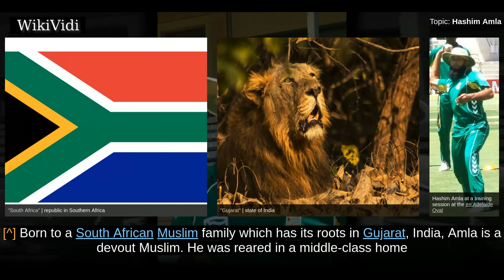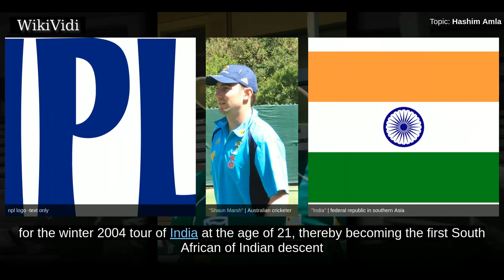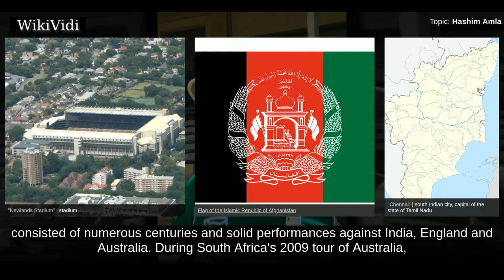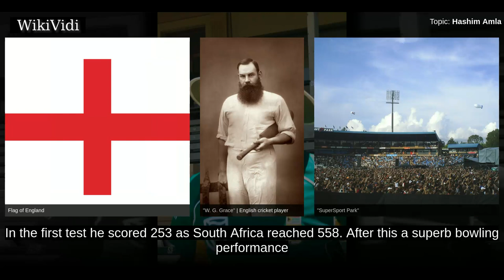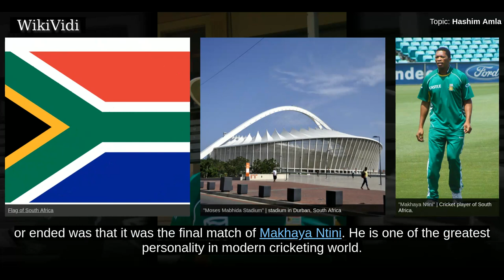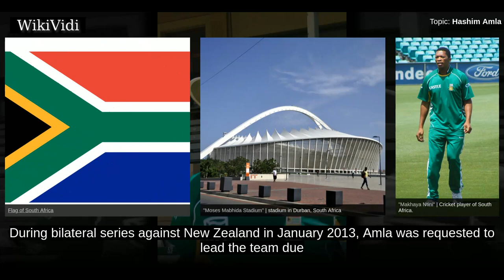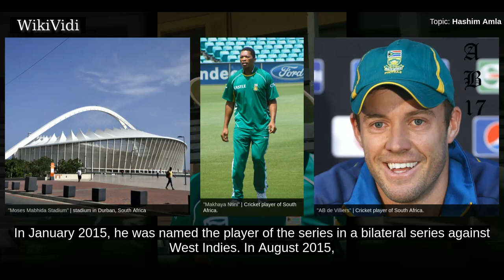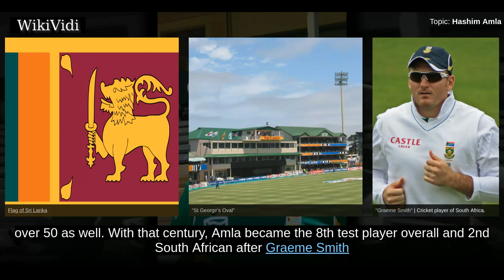HASHIM AMLA - WikiVidi Documentary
Hashim Mahomed Amla is a South African International cricketer who plays for South Africa in all three formats of the game. He is a right-handed batsman, often regarded as one of the greatest batsmen in the world. He has the record of the highest individual test score for any South African Batsman of 311 against England at Kia Oval,London in July 2012. Amla is an occasional off-break bowler and was South Africa's Test captain from June 2014 to January 2016.

Shortcuts to chapters:
00:00:39:  Personal life
00:01:15:  Early years
00:02:02: Indian Premier League
00:02:35:  International career
00:05:56:  2010
00:09:33: 2012
00:10:50:  2013
00:11:18:  2014
00:11:42:  2015
00:12:05: 2016
00:12:48: 2017

Copyright WikiVidi.